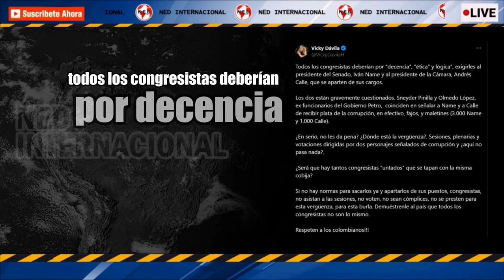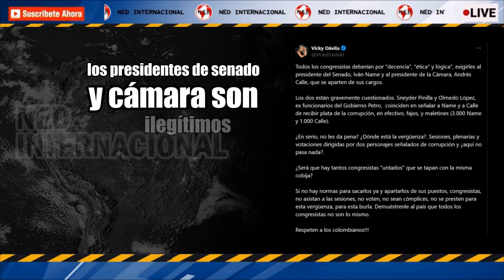"NO SE PRESTEN PARA ESTA VERGÜENZA" ❌ FUERTE MENSAJE VICKY DÁVILA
Todos los congresistas deberían por “decencia”, “ética” y lógica”, exigirles al presidente del Senado, Iván Name y al presidente de la Cámara, Andrés Calle, que se aparten de sus cargos.